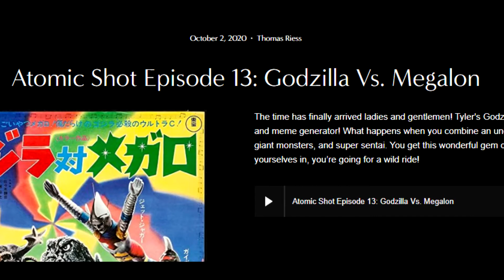EX Atomic Shot Episode 1: Godzilla Destroy All Monsters Melee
Tyler takes a look at Godzilla video games in this short series between Atomic Shot episodes. Today’s subject will be about the beloved GameCube/Xbox classic that despite the title has nothing to do with Destroy All Monsters.